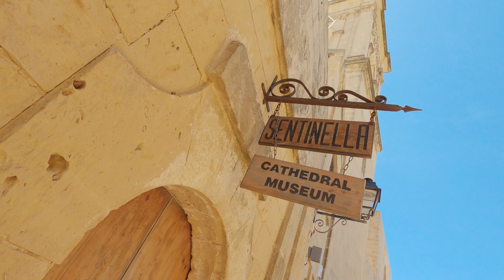Episode One - Motorcycle Camping in Gozo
🖖 Hey, I'm from Malta and have yet to spend more time exploring Gozo. Due to the borders being closed I took the opportunity to cross over and spend the night motorcycle camping there while also exploring some of the local tourist spots.

😎 Who is Bike & Drone:
Hey, I'm Ed, a family man and moto-traveller. Join me on my adventures one trip at a time on YouTube.

📹 Camera gear I use:
GoPro Hero 8 Black
DJI Osmo Pocket
DJI Mavic 2 Pro
Rode Wireless Go
Rode SmartLav

🏕️ Camping Gear
MSR Elixir 2
Helinox Cot One
Thermarest Corus
Nemo Fillo
Helinox Chair One
MSR Pocket Rocket
MSR Alpine 2 Pot Set

🔋 Other Gear:
Spot Gen3 Satellite Tracker
RavPower Portable Charger